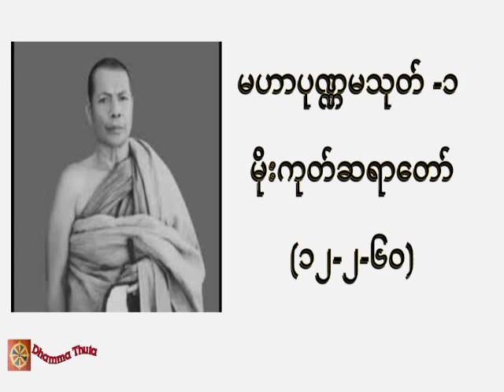မဟာပုဏ္ဏမသုတ် -၁ ၊မိုးကုတ်ဆရာတော်(၁၂-၂-၆၀)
တရားအသိတိုးပွားကြစေရန် နာယူကြပါ။